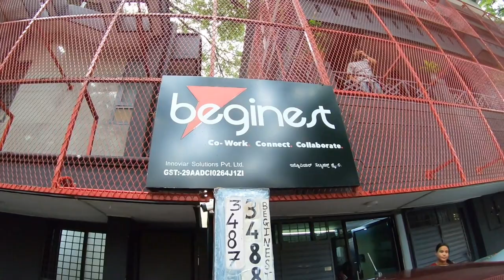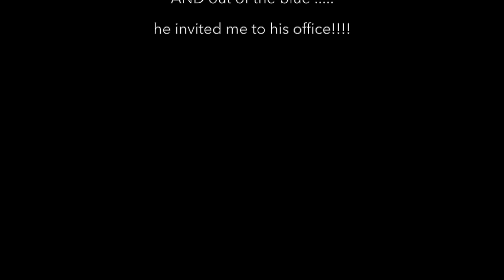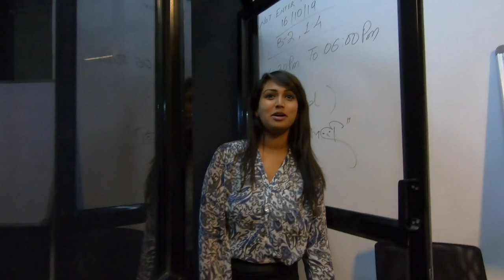Spoorthi Vishwas | Projectstyleindia | My Vlog 2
Hey Guys!

This second vlog of mine was not only interesting and fun but extremely productive!
What was initially just my wife's styling meet with the Indian Actress and Founder of the Karnataka Women Achievers Awards - Spoorthi Vishwas, turned out to be a new found opportunity for me and I bagged not one, but two new work opportunities!!

My Gear :

GoPro HERO8 Black Holiday Bundle Pack
GoPro Rechargeable Battery
GoPro Mic adapter
Rode VideoMicro
Rode Adapter

Intro - 0:00
Making friends - 1:33
Meeting Spoorthi - 3:17
Official stylist - 5:11

Be kind to one and another and Be the Change!!

Cheers!
Pat